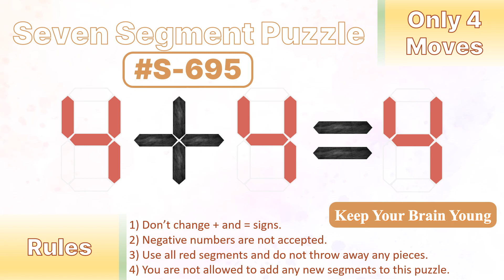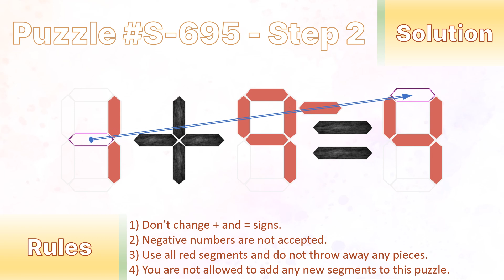Seven Segment Puzzle no.S-695 ( 4 + 4 = 4) With solution.